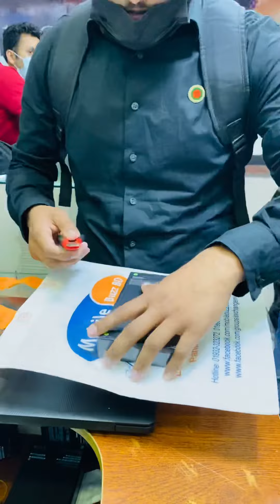৪০০ কি:মি: অতিক্রম করে অবশেষে স্বপ্ন পূরণ ।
সেই রাজশাহী থেকে এসেছিলো তার প্রিয় ফোন কিনতে...

আপনাদের আস্থা আর ভালোবাসা আমাদের সামনে এগিয়ে যাওয়ার অনুপ্রেরণা ।ধন্যবাদ মোবাইল বাজ বিডিতে আস্থা রাখার জন্য...

Mobile Buzz BD
Panthapath Dhaka.